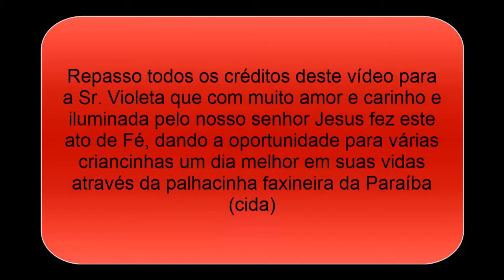"Cida" A palhacinha faxineira da Paraíba dando testemunho no ENT-JP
Filmagem ao vivo do testemunho da Sr. Cida (Palhacinha faxineira da Paraíba) junto ao Espaço novo Tempo em João Pessoa, participação especial.

Canais que curto bastante: :)